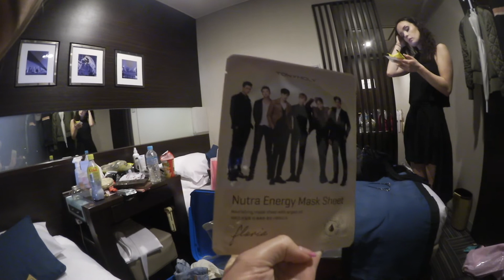POKÉMON TIME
Wooohoo följ med till Pokémoncenter, träffa en söt katt och så får ni se alla tusentals ansiktsmasker vi har köpt i Korean town.